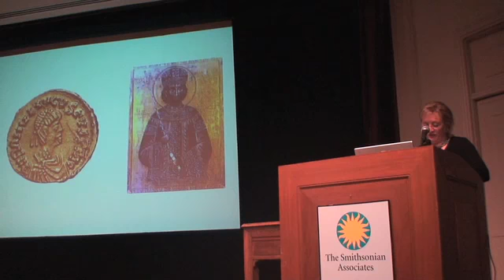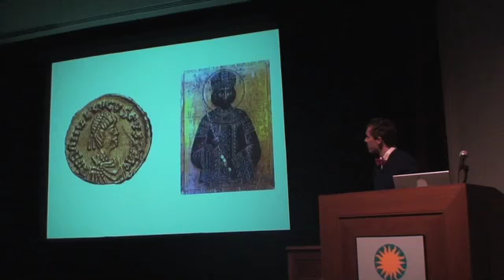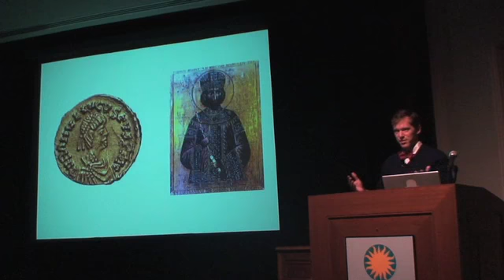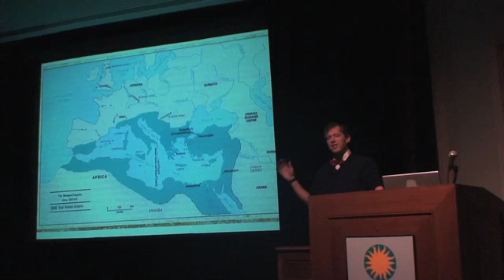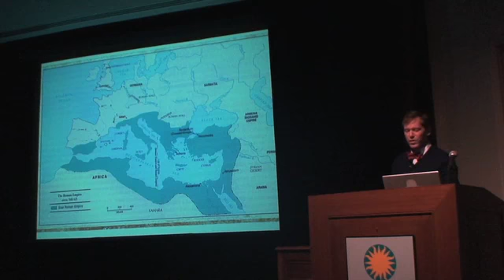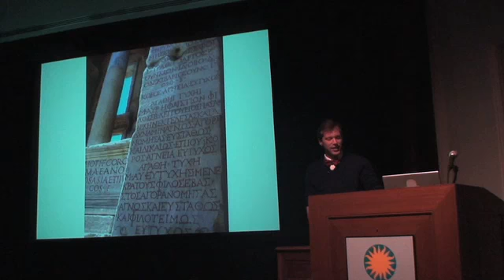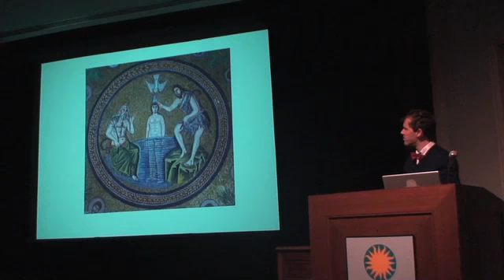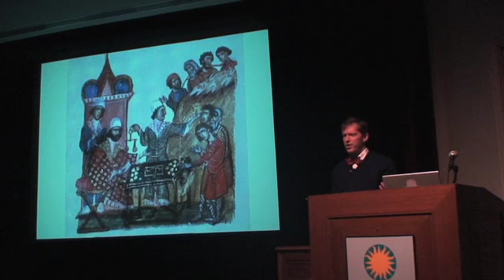Lars Brownworth - Smithsonian - Part 1 of 8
Lars Brownworth, author of "Lost to the West: The Forgotten Byzantine Empire that Rescued Western Civilization" discusses the East / West split in Byzantine history in a lecture given December 2, 2009 at the Smithsonian in Washington DC.